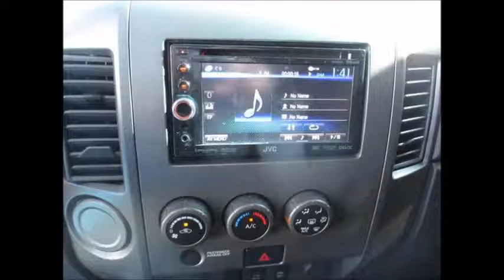Nissan Titan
Description